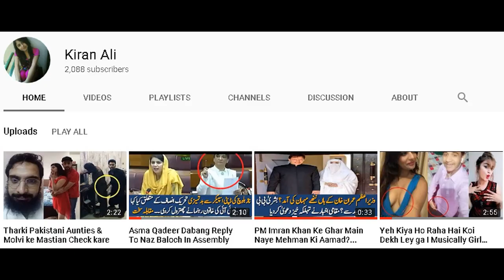Wo Larki Thi Bari Gandi (18+) Most Viral Video on YouTube (18+)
Wo Larki Thi Bari Gandi  Most Viral Video on YouTube (18+)